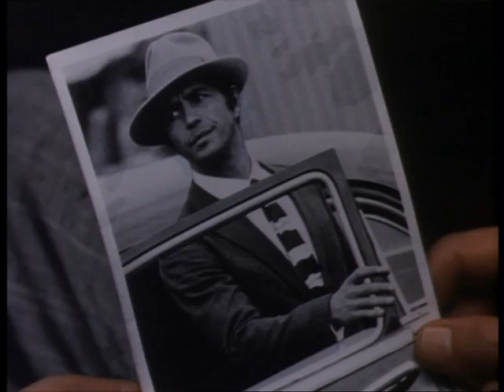The Godfather. Al Neri encuentra a Fabrizio